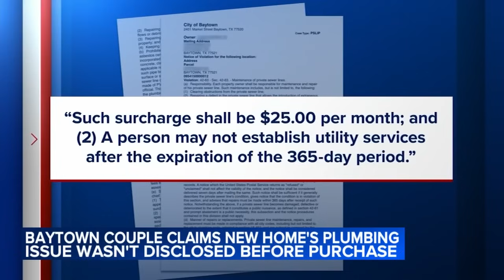Baytown couple claims home's plumbing problem wasn't disclosed before purchase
The Baytown couple just moved in to the house on Thursday. On Friday, they were allegedly informed of serious plumbing issues.